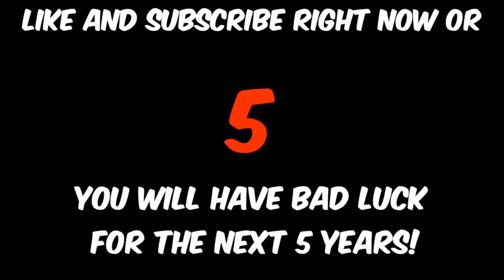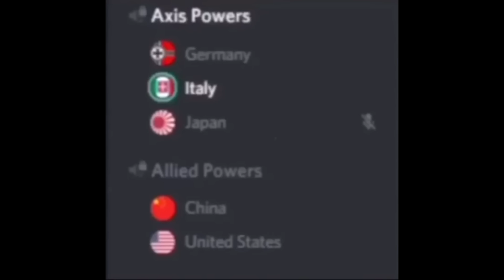Perfectly Cut Screams 6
▪️ Enjoy this compilation of perfectly cut screams, comment the first clip of the video that made you laugh!

●▬▬▬▬▬▬▬๑۩۩๑▬▬▬▬▬▬▬▬●

◾ Clips in this video are created for entertaining purposes, with no intent to offend viewers.
We do not encourage dangerous acts or stunts by minors!